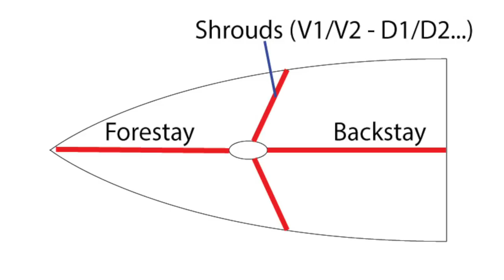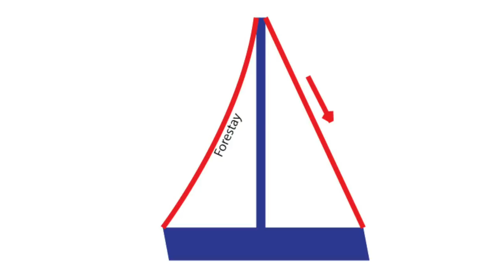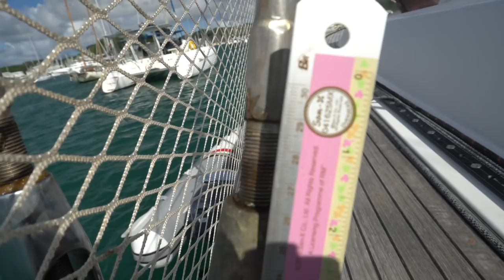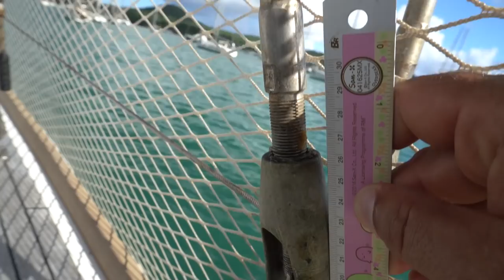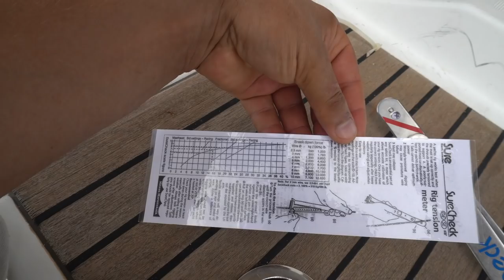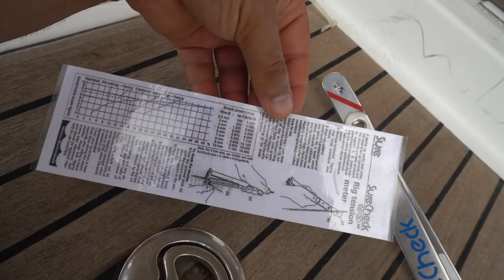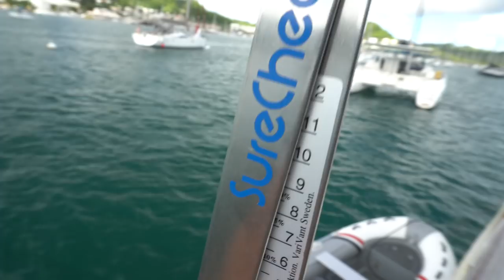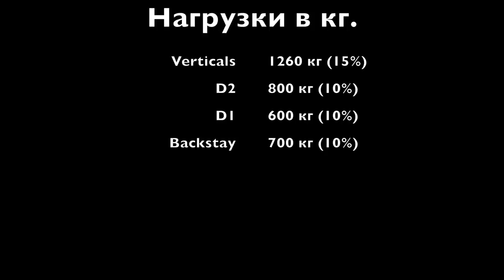Как настроить Rigging или настройка стоячего такелажа. Пошаговая инструкция.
Друзья, у нас на канале о кругосветке Капитан Герман очень важный технический ролик, На этот раз мы будем настраивать Rigging или стоячий такелаж. Вернее, натяжение тросом и установка правильной геометрии мачты. Именно этим мы и будем заниматься в ближайшие пол часа времени.